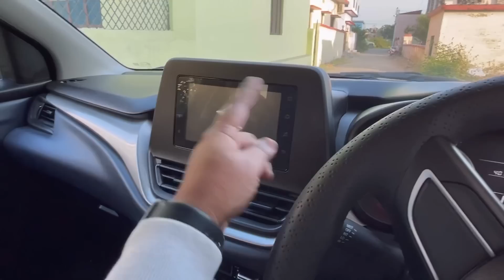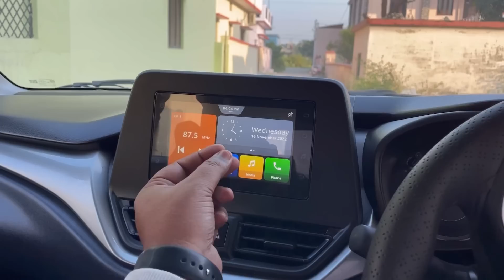BALENO 2022 EXPOSED 🔥| जिसे Baleno लेनी है वो Click मत करना 🫣